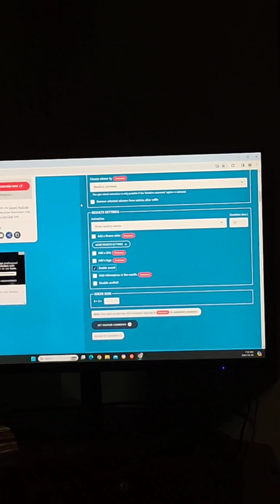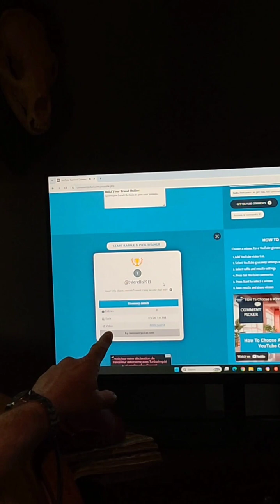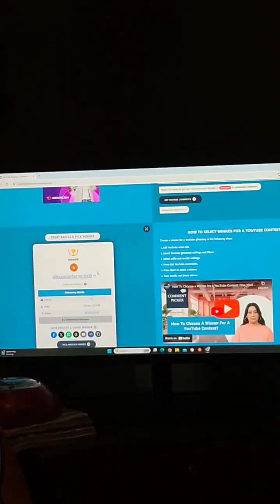WE HAVE A WINNER. CONGRATULATIONS TO THE WINNER.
As promised, we drew a winner for the  St.Croix switch rod and line.
 Thanks agsin to Atlantic River Outfitters and Quidi Vidi Brewery for the invite to Taps and ties last week.